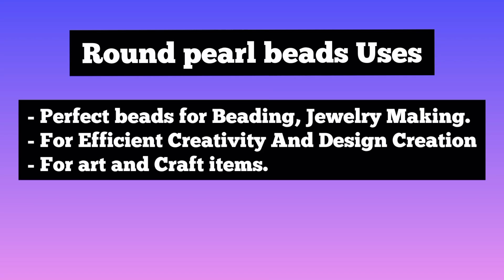Pearl Beads for Beading Jewelry Making Art Craft Work and DIY Accessories |Craftlove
*Excellent Quality BeadS : Perfect beads for Beading, Jewelry Making & DIY Art Craft Work. Polished and designed to perfection with a hole in the centre for bead art work.
Variety Of Sizes : Available in a wide range of size options to choose from.
*SIZES : 4mm, 6mm, 8mm, 10mm, 12mm, 14mm, 16mm.
For Efficient Creativity And Design Creation : Use these beads to create a variety of designs, from small to large. Bead Art lovers can create a variety of designs and enhance their designing capabilities.